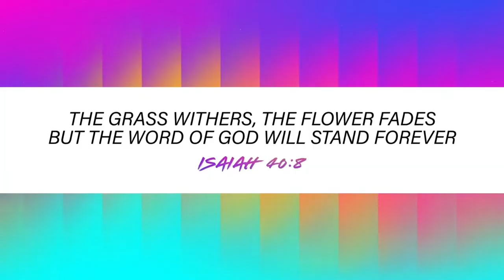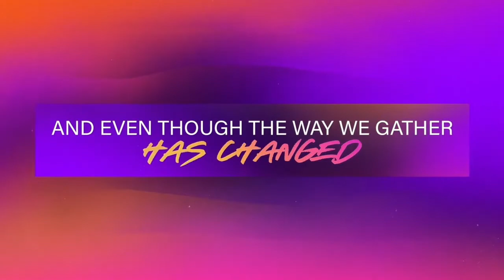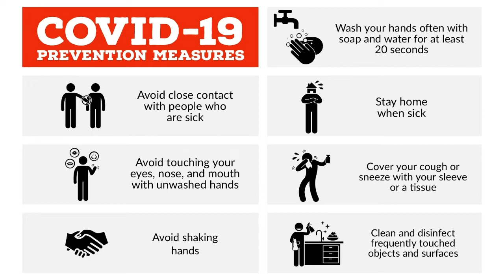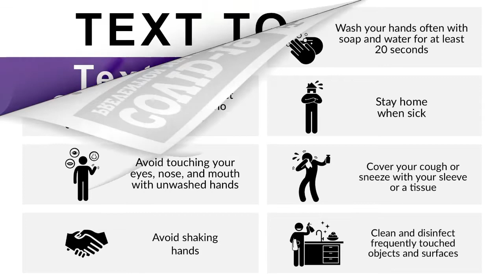Shiloh20221009 Online Worship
Luke 8:43-48
The Hem of Him
Rev S.E. Floyd, Associate Minister